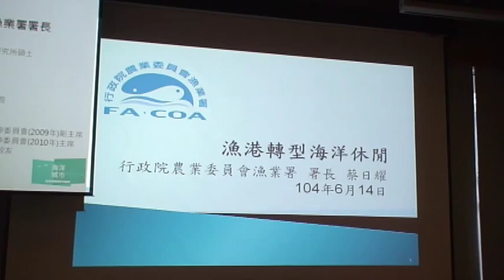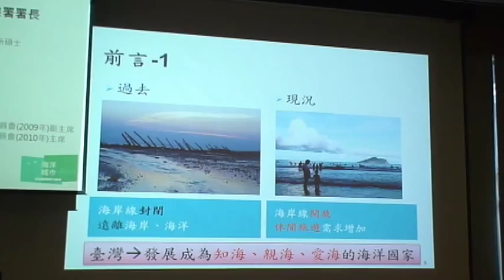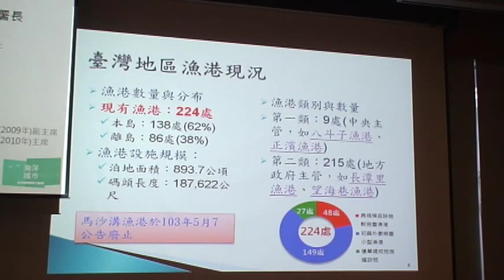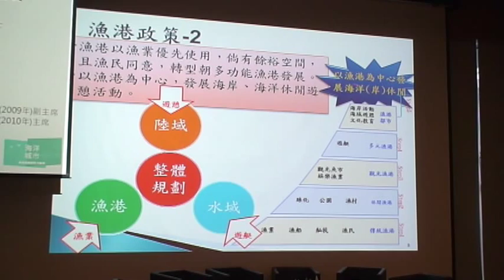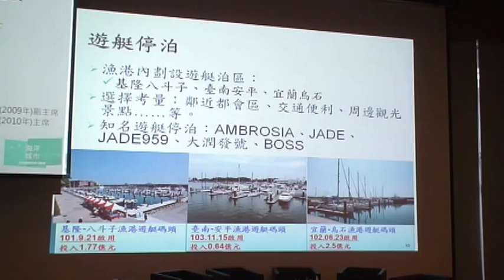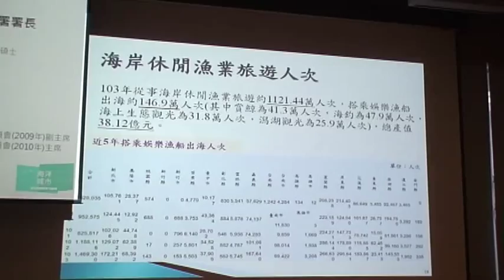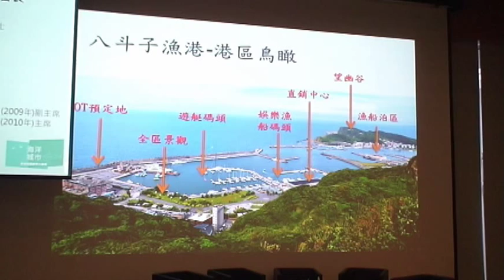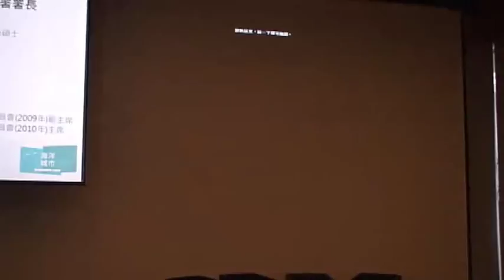基隆關鍵競爭力論壇 ─ 漁港轉型、海洋休閒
2015/6/14在國立海洋科技博物館，國際會議廳舉辦，【海洋城市】基隆關鍵競爭力論壇，與談人─ 蔡日耀/行政院農委會漁業署署長